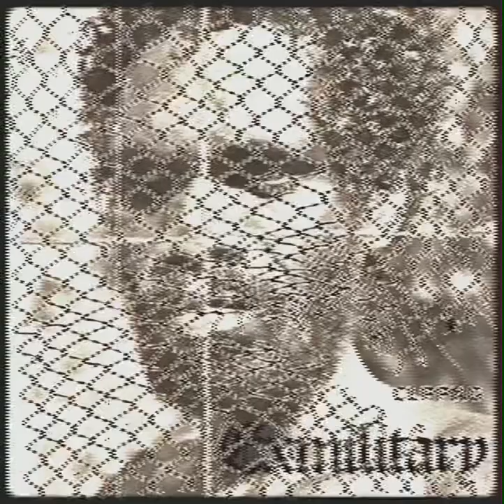Death Clips - Taking Off The Guillotine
I made this like 3 years ago and now realized I never put it here